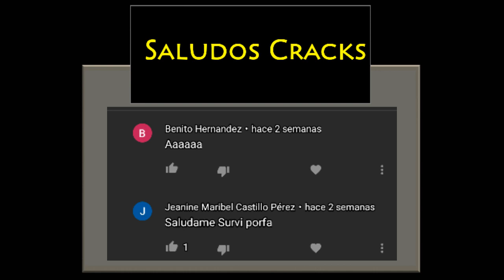Mapa decorando montaña 😎👌 || Survivalcraft 2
Contenido📖

VISITA LA PAGINA DE FACEBOOK PARA COMUNICARTE Y ENTERATE DE LOS PROYECTOS QUE TENGO EN MENTE ANTES DEL VIDEO